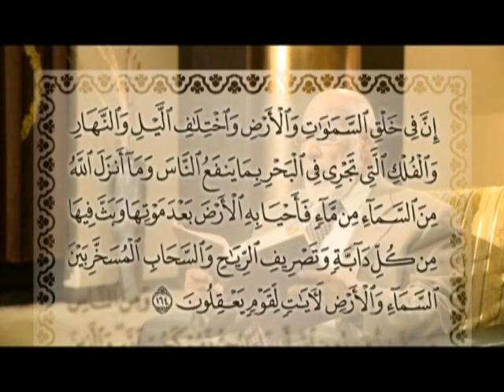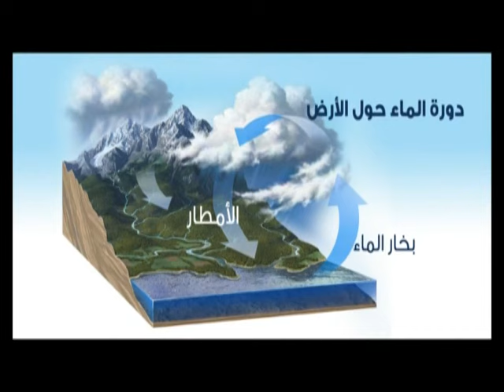سورة البقرة (٢٩/١٧) تفسير الإشارات الكونية | د. زغلول النجار.